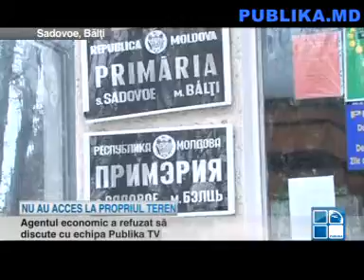Scandal la Sadovoe. Un agent economic a blocat drumul spre terenurile mai multor fermieri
Pentru a ajunge la terenul pe care îl deţin, şase fermieri din satul Sadovoe, municipiul Bălţi, ar avea nevoie de un elicopter. Nu de alta, dar un agent economic care a cumpărat un teren în apropiere a găsit de cuviinţă să instaleze o bară de metal şi să închidă drumul. Cel cu iniţiativa nu a binevoit să-şi explice gestul, iar primarul localităţii strânge din umeri.

Pentru că nu au avut acces la terenuri, ţăranii spun că nu au reuşit să încheie lucrările de toamnă şi se îndoiesc că le vor putea demara pe cele de primăvară. Iată ce au spus ei:

"Am scăpat o lucrare. Nu am semănat grâu. Acum se începe curăţatul livezilor şi iar nu am acces".

"Să intru eu cu un tractor, cu un agregat ceva este imposibil. Între copaci sunt cinci metri, dar agregatul are cinci jumătate".

Oamenii spun că cei care au încercat să treacă pe lângă acest drum, au fost amendaţi. "Nu i-au permis să treacă şi a decis să meargă pe un rând de prune. Apoi, firma a plătit şapte mii de lei amendă".

Agentul economic care a blocat drumul a refuzat să discute despre acest caz, iar primarul spune că nu poate interveni. "Toate modificările au fost efectuate de Oficiul Cadastral, fără a ne comunica despre acest lucru", a declarat primarul satului Sadovoe, Serghei Buzurnîi.

De cealaltă parte, angajaţii Oficiului Cadastral afirmă că în actele oficiale drumul este public. "Reieşind din planul dat, proprietarul este obligat să asigure accesul către alte proprietăţi", a menţionat şeful Oficiului Cadastral Bălţi, Viorel Pupăză.

În satul Sadovoe, din municipiul Bălţi, sunt peste 500 de deţinători de teren agricol.